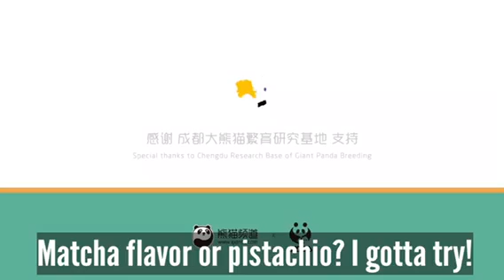【PandaTop3】Baby panda tries to become a chocolate cake